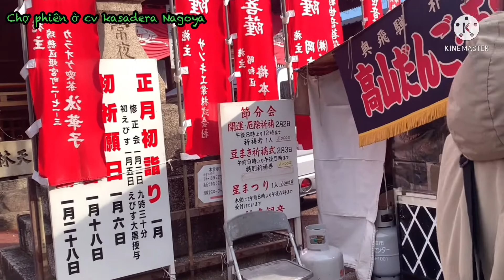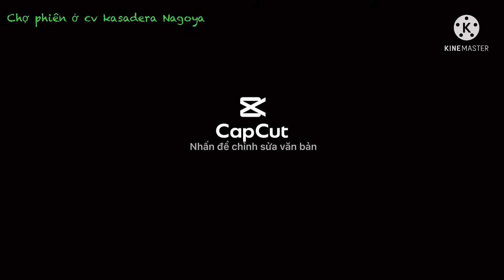KHÁM PHÁ Chợ PHIÊN ở cv kasadera Nagoya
Du lịch ,vui chơi ăn uống,khám phá Nhật Bản 2022 -Chợ phiên ở cv kasadera Nagoya